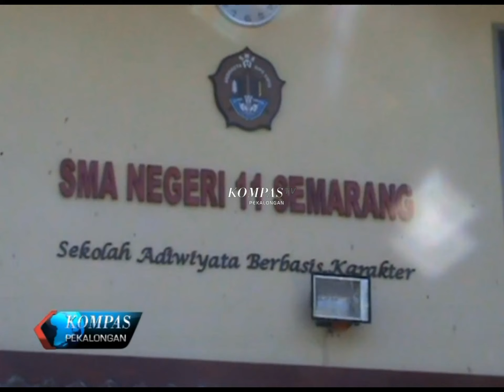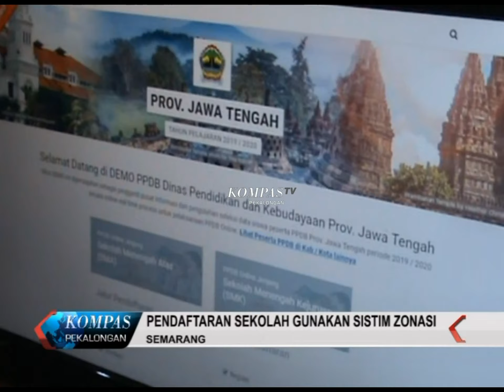KOMPAS PEKALONGAN EDISI 573 SEGMEN 1